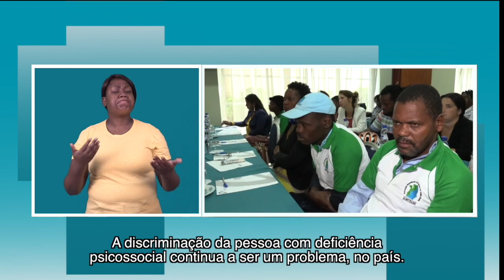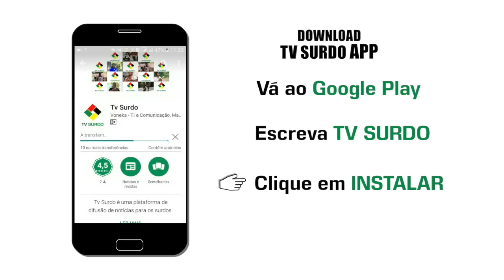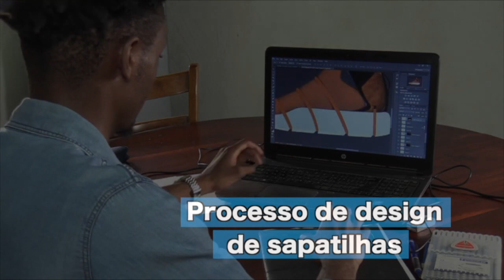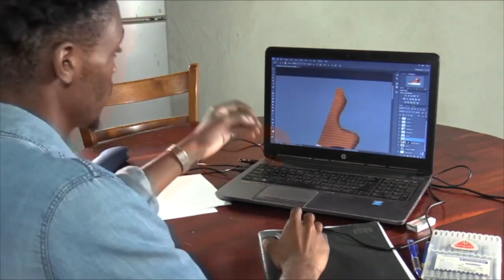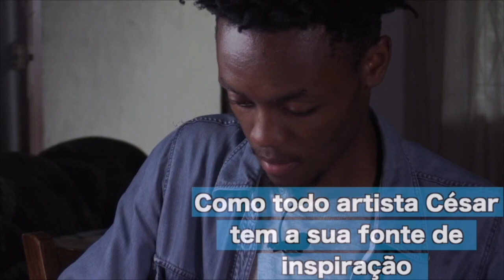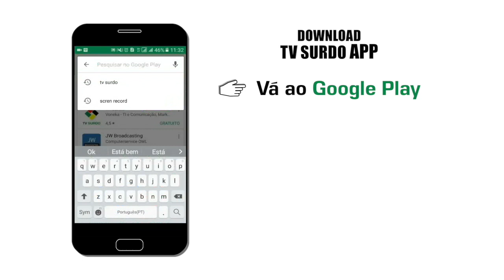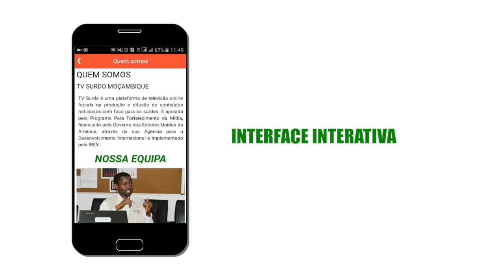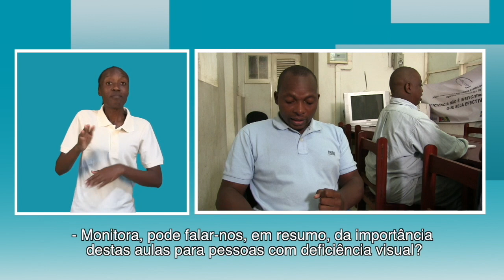PROGRAMA DA TV SURDO 15 07 2019